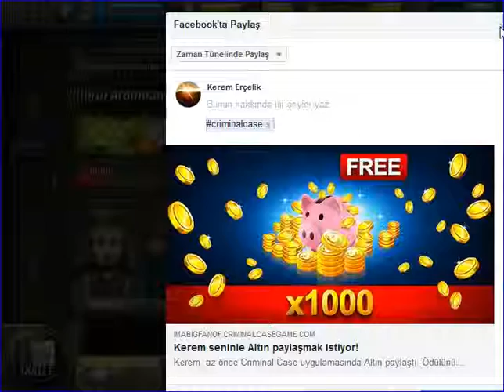Criminal Case - Travel in Time - Kibrin Ardından Düşüş - Renaissance - Case #14_4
Criminal Case   Travel in Time   KibCriminal Case - Travel in Time - Kibrin Ardından Düşüş - Renaissance - Case #14_4